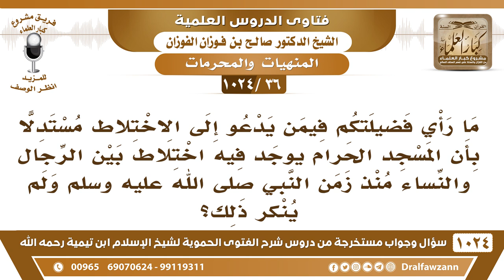[36 -1024] ما رأيكم بمن يدعو للاختلاط ويستدل بأن المسجد الحرام يوجد فيه اختلاط منذ زمن النبي ﷺ؟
-[36 -1024] السؤال: ما رأي فضيلتكم فيمن يدعو إلى الاختلاط مستدلاً بأن المسجد الحرام يوجد فيه اختلاط بين الرجال والنساء منذ زمن النبي ﷺ ولم ينكر ذلك؟
الجواب: الاختلاط في المسجد الحرام للضرورة ما هو مقصود، ما هو مقصود وإنما هو للضرورة أما في الاختيار فلا يجوز الاختلاط ما يجوز نتعمد الاختلاط لأن هذا مدعاة إلى الشر، مدعاة إلى الفتنة أما إذا حصل اختلاط من غير قصد في موطن مزدحم كالمسجد الحرام فهذا ما هو مقصود، هذا للضرورة فقط مع التحفظ والحذر من الفتنة والابتعاد مهما أمكن. ثم نوصي أيضًا النساء وأولياء النساء أنهم ما يجيئوا بهن وقت الزحمات الشديدة والاختلاط الشديد، العلماء قالوا إن النساء يطفن بالليل مثل ما هو في [المغني] وغيره حفاظًا عليهن فالمرأة تتجنب الاختلاط والزحمة الشديدة ووليها يجنبها هذا ويأتي بها في وقت مناسب وقت الزحمة فيه خفيفة.
للاشتراك في قناة الشيخ صالح الفوزان
سؤال وجواب من شرح الفتوى الحموية ( 1024 ) مقطع

للاستفسار والإقتراحات والدعم
رئيس الفريق
لمشروع كبار العلماء